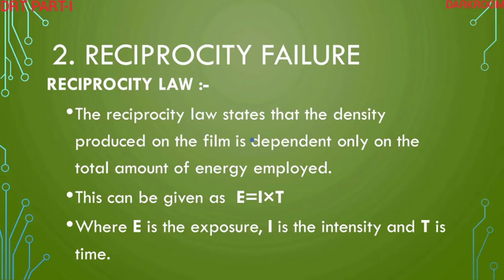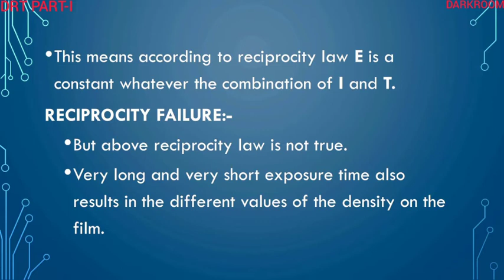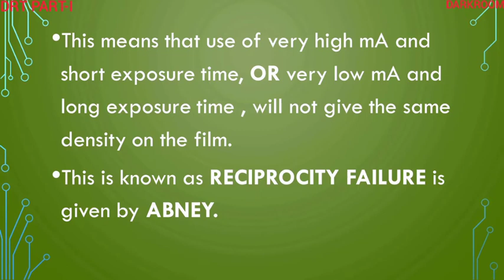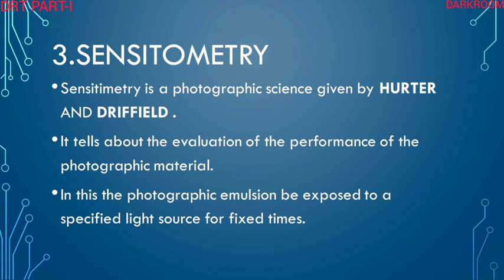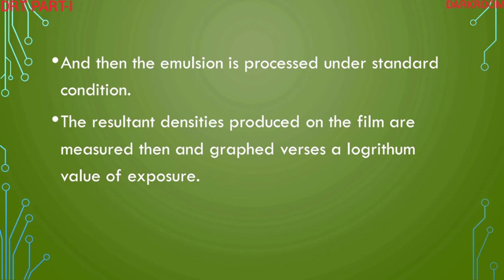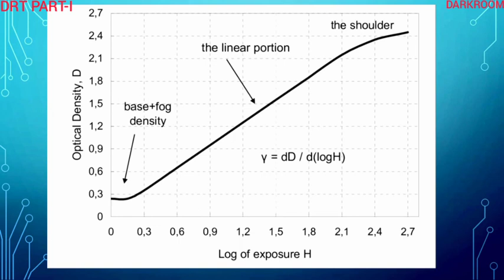drt part 1st IMAGE QUALITY lec 3